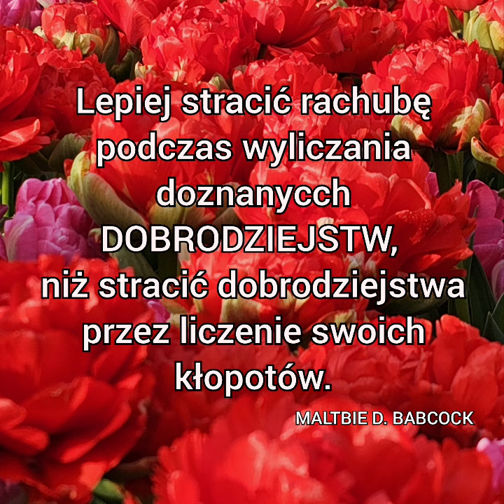DZIEŃ 1: WYZWANIE: "WDZIĘCZNOŚĆ - KLUCZ DO MAGICZNEGO ŻYCIA" - "MAGIA" Rhonda Byrne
Wyzwanie "WDZIĘCZNOŚĆ KLUCZ DO MAGICZNEGO ŻYCIA" opracowano na podstawie książki "MAGIA" - Rhonda Byrne.

Tematy magicznej wdzięczności:
1- ZDROWIE I CIAŁO
2- PRACA I SUKCESY
3- PIENIĄDZE
4- ZWIĄZKI Z INNYMI OSOBAMI
5- ZAMIŁOWANIA
6- SZCZĘŚCIE
7- MIŁOŚĆ
8- ŻYCIE
9- NATURA
10- DOBRA MATERIALNE I USŁUGI
11- TWÓJ TEMAT

ĆWICZENIE MAGICZNE NUMER 1
1. Z samego rana sporządź listę 10.             dobrodziejstw, za które jesteś wdzięczny.
2. Napisz, dlaczego jesteś wdzięczny za każde dobrodziejstwo.
3. Ponownie przeczytaj listę, w myśli lub na głos. Po przeczytaniu każdego dobrodziejstwa wypowiedź magiczne słowo DZIĘKUJĘ ❤️🙏, DZIĘKUJĘ ❤️🙏, DZIĘKUJĘ ❤️🙏 i staraj się odczuwać jak największą wdzięczność za każde z nich.
4. Powtarzaj pierwsze trzy kroki tego ćwiczenia przez kolejne 27 dni.